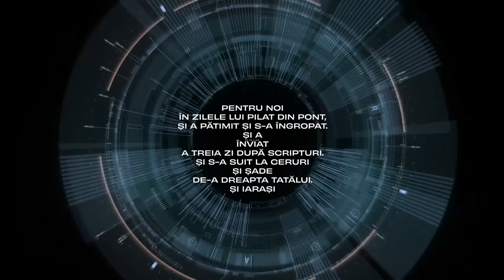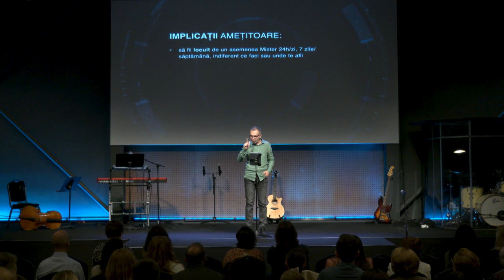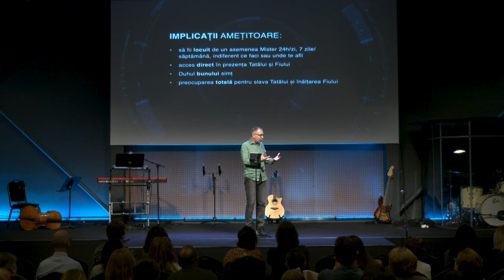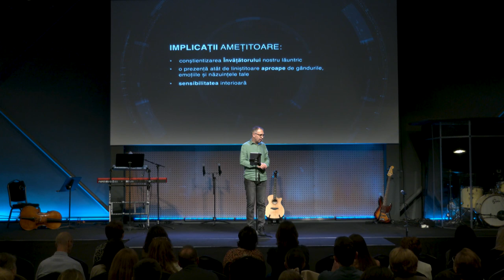Crezul / Duhul Sfânt / Teofil Cotrău